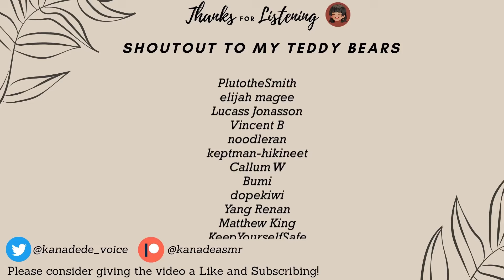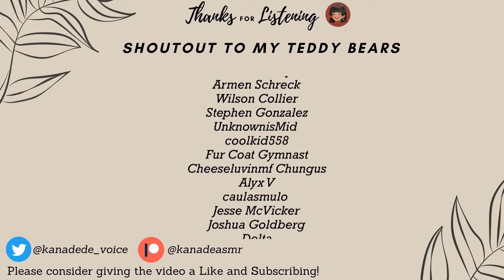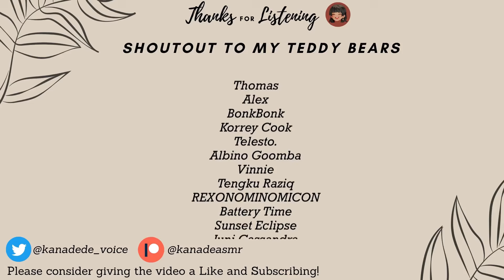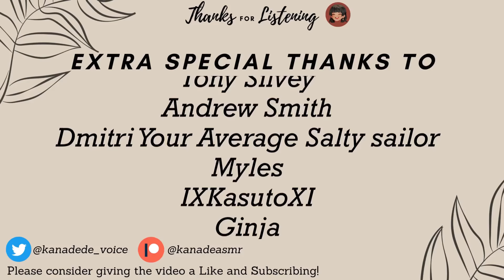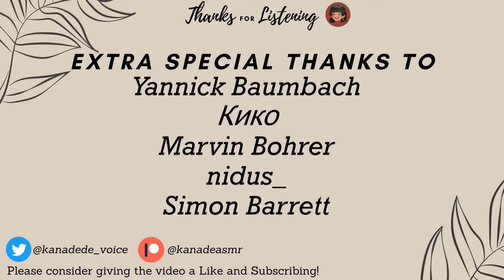Snuggling Your Tsundere Tomboy Best Friend [F4M] [Friends to Lovers] [Kisses] [Audio Roleplay]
During the first snow storm of the year, your heating goes out. This would be fine, you are naturally warmer and have comfy blanket to bury yourself in. But your best friend who you live with is shivering and complaining so might as well share your blanket with her...
Snuggle me a little more... please.
Thank You For Listening!

✧Script by: u/misslofn

Thumbnail Art: ben.tang.art on Instagram

Full Title: Snuggling Your Tsundere Tomboy Best Friend [F4M] [Friends to Lovers] [Kisses] [Wholesome] [Snuggling] [Roommates] [Audio Roleplay] [ASMR Roleplay] [Girlfriend Roleplay]